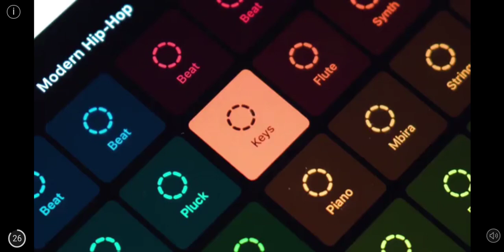Gangstar Vegas gameplay: A Zombie's Adventure (Plus Voice)